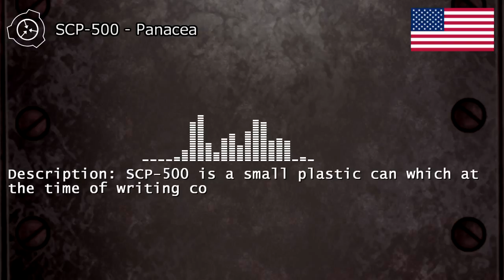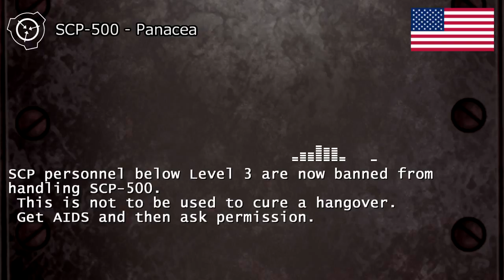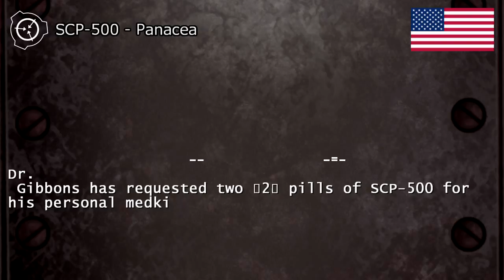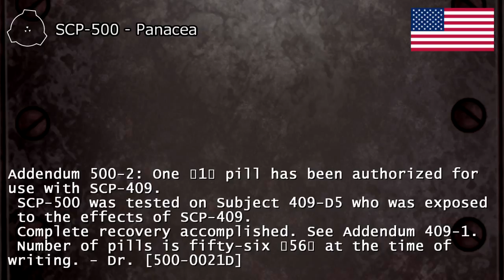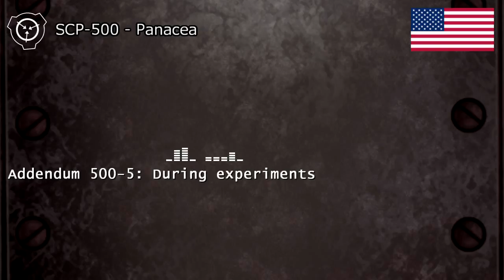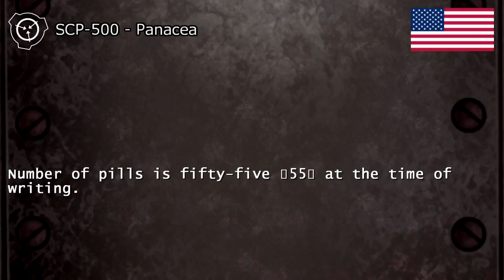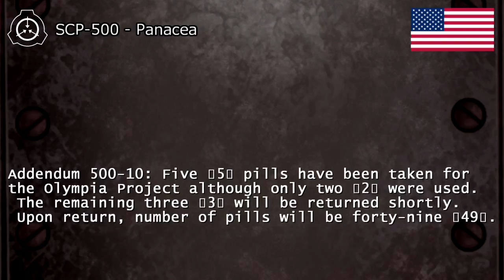SCP-500 - Panacea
Item #: SCP-500
Object Class: Safe
author: far2